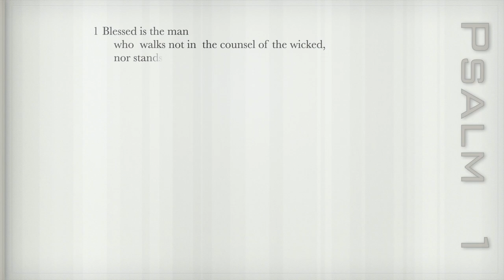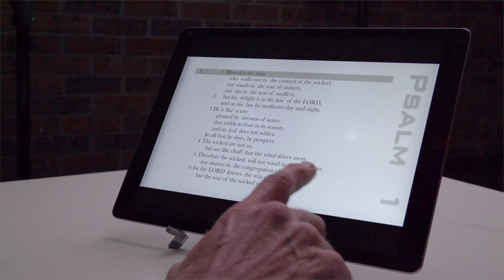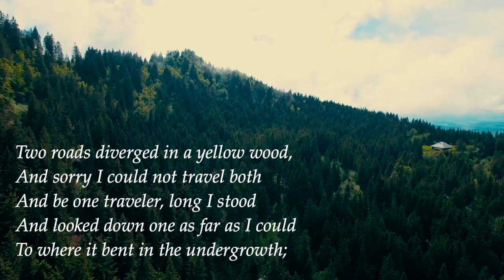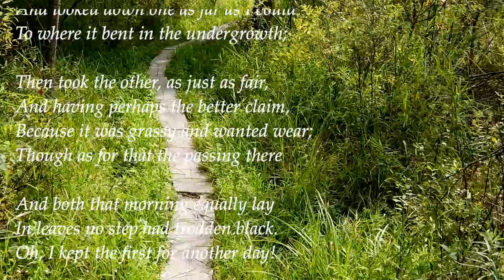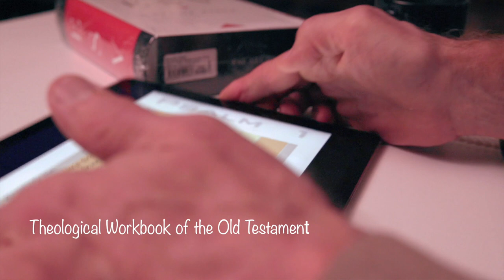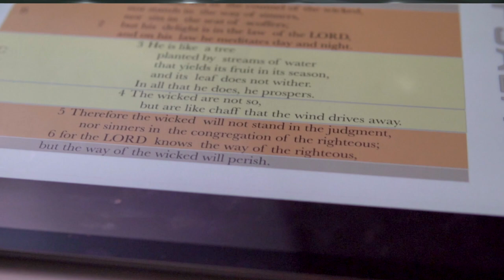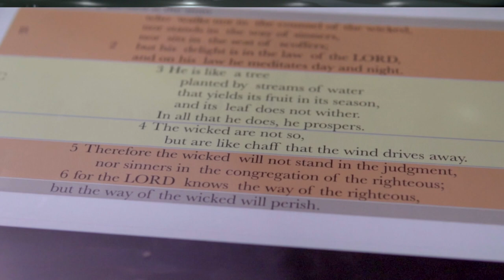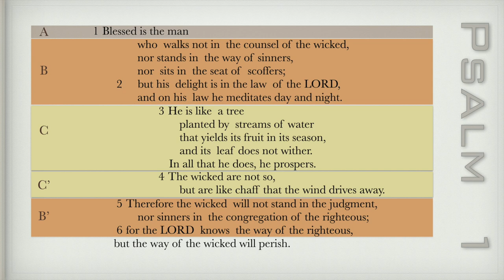Psalm 1 - Integrity and Who We Follow!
Psalm 1 serves as the introduction to the Book of Psalms. It sets the tone for how we are to read the Psalms and the stance we are to adopt when reading them. It is beautifully written with loads of metaphorical images and carefully constructed around an A-B-C —A’-B’-C’ structure.
In this video we dive into the what the metaphorical images convey, how the structure contributes to this Psalm’s message, and the challenge that this Psalm presents to our lives.